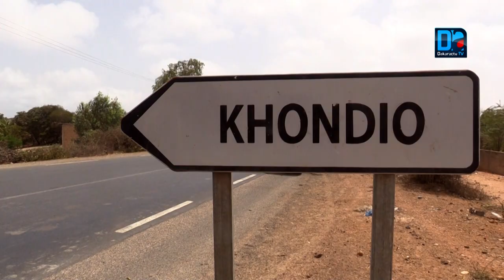Abdou Karim Sall annonce la délocalisation de l'émissaire de Khondio